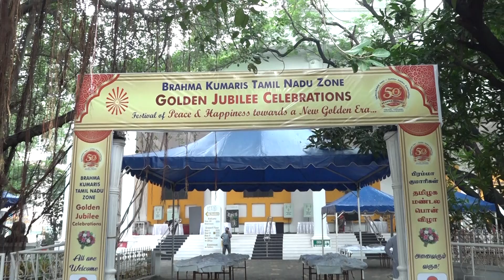பிரம்மாகுமாரிகள் தமிழ்நாடு மண்டல பொன் விழா (Part-2)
பிரம்மா குமாரிகள் தமிழக மண்டலத்தின் பொன்விழா நிகழ்ச்சிகளின் தொடக்க விழா சேத்துப்பட்டு லேடி ஆண்டாள் அரங்கத்தில் (அக்- 8) நடந்தது மாலையில் நடந்த முதல் நாள் நிகழ்ச்சிகளின் தொகுப்பு இது.